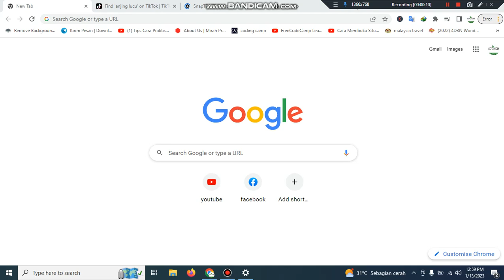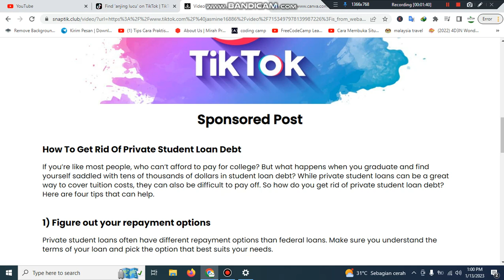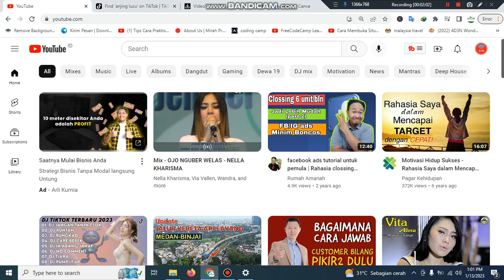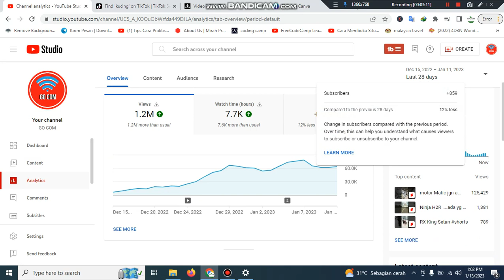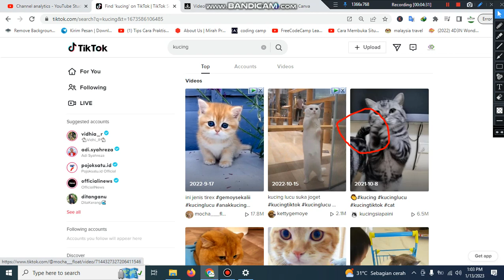Cara Mudah Menambah Subscriber Terbaru 2023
Cara mudah menambah subscriber modal video tiktok dan @canva khusus buat pemula yg tidak punya skill tonton videonya sampai habis ya
trima kasih